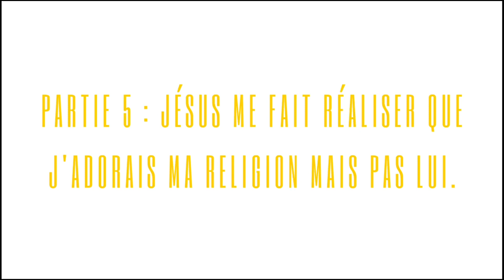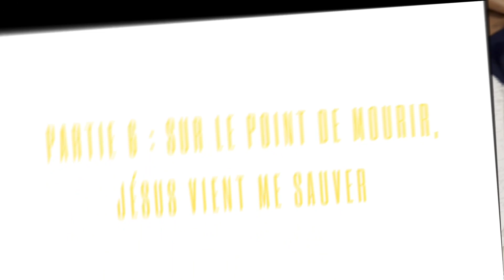LIBÉRÉE DES EAUX AMÈRES (Témoignage).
Comment et pourquoi j'ai abandonné ma vie à Jésus-Christ ?

Estelle Ndjengue.
Pasteure